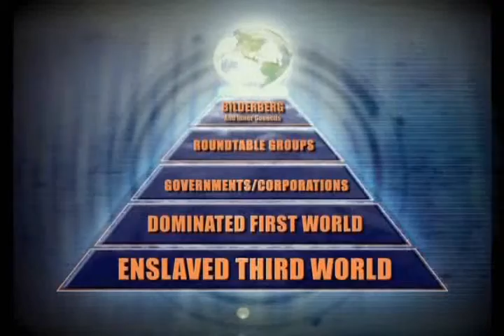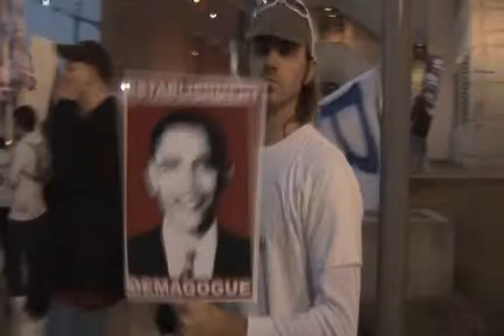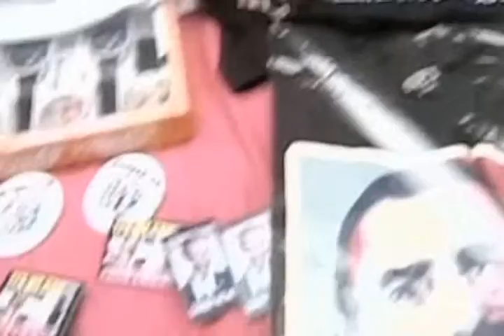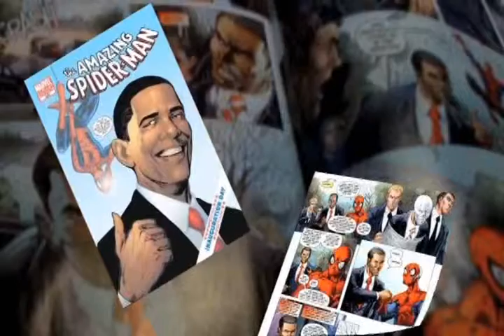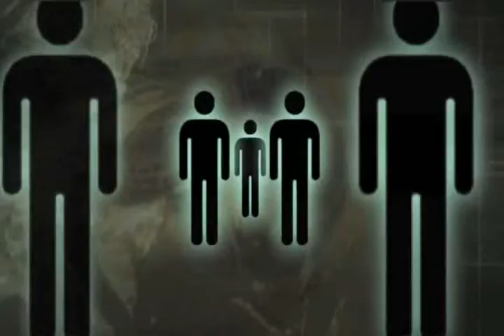Obama deception part 11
Truth make you free!